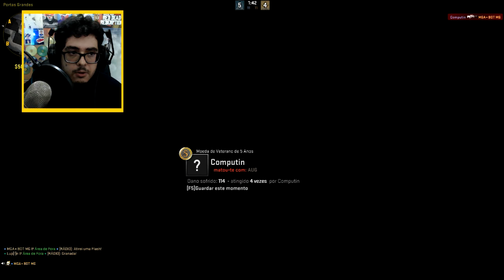Counter-Strike: GO |EP. 34 | ESTE ESTEVE POR UM FIO !!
Queres vir para o meu TEAM SPEAK?!
IP: matinez.waxhost.pt

Queres servidores de jogo e voz?!

[Top Donators]
Nolasco - 20.00
Killernando - 13.00
RIKAS - 8.38
PRO NOX - 7.89
Elixyr - 6.00
Miro - 5.00
Shadow_mmvo - 4.59
imHugoLeandro - 3.00
Matt killer - 2.61
Hypno - 2.60
Couto - 1.34
zRVL TM - 1.00
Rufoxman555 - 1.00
Hello - 1.00

[Games Doados]
Õutlast - Miró